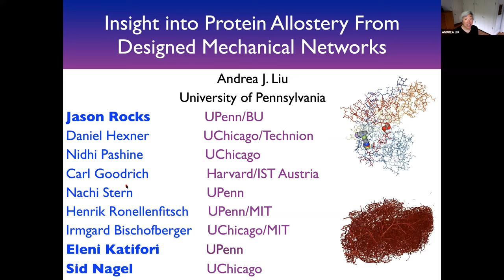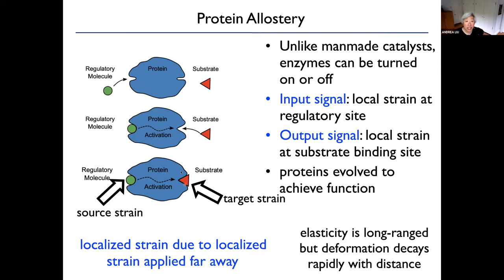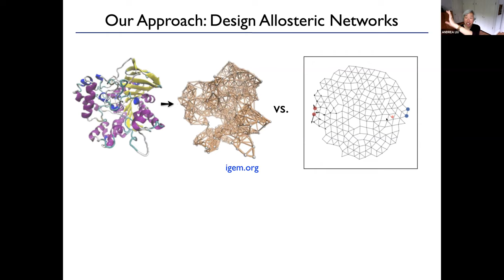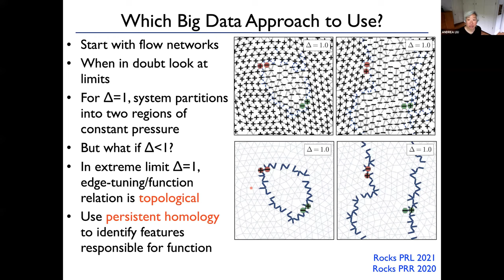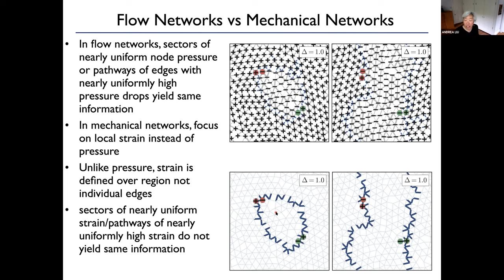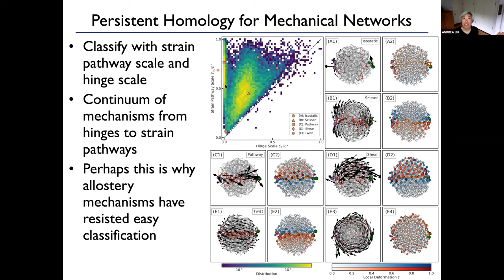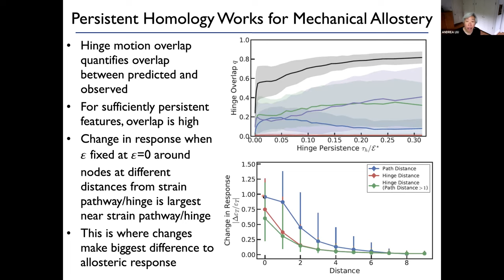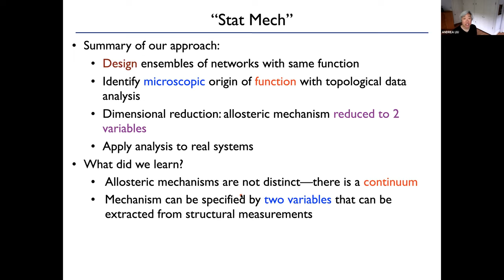Andrea Liu - Insight into protein allostery from designed mechanical networks - BPPB seminar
Andrea Liu - Insight into protein allostery from designed mechanical networks. Part of the Biological Physics/Physical Biology seminar series on June 4, 2021.

Copyright Andrea Liu 2021